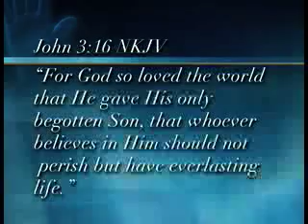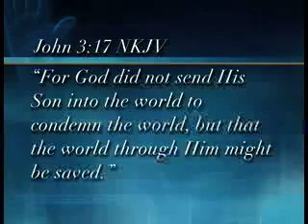The Path to the Top (2/3) - Question #5